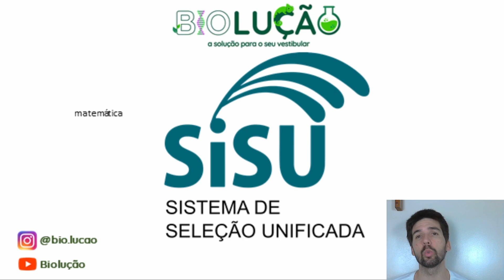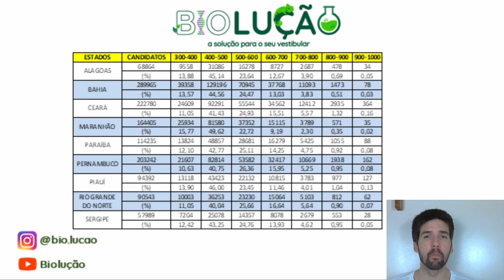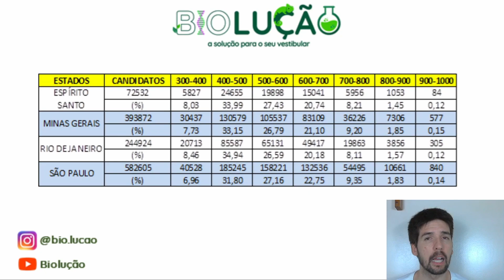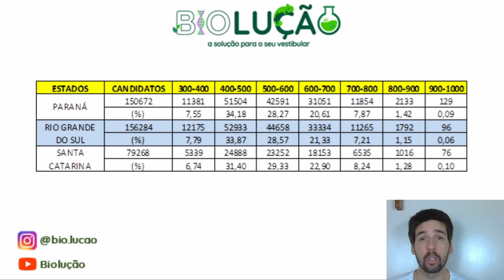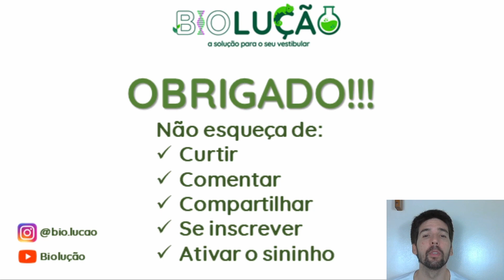SAIBA TODAS AS NOTAS DE MATEMÁTICA POR ESTADO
O SISU está chegando e você tem que montar a sua estratégia para poder conseguir a sua tão sonhada vaga na universidade. Por isso é importante saber como seus concorrentes foram para saber como será a sua posição em relação a eles. Saiba como foram as notas de Matemática e suas Tecnologias em cada estado acessando este vídeo e já monte o que é necessário para a sua aprovação.